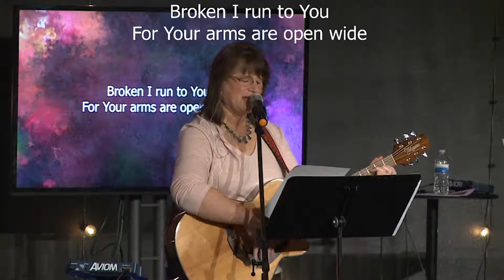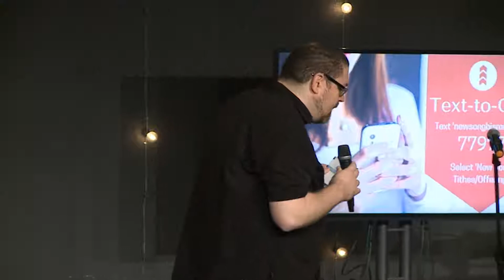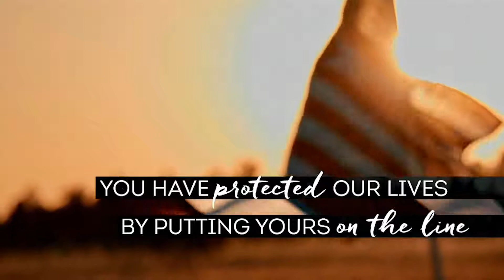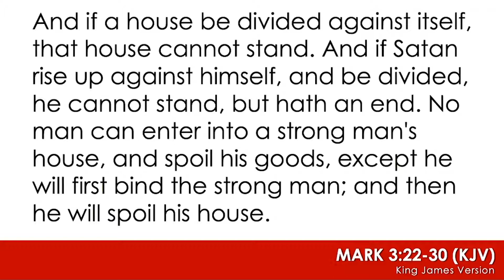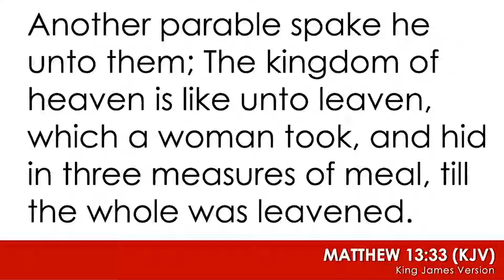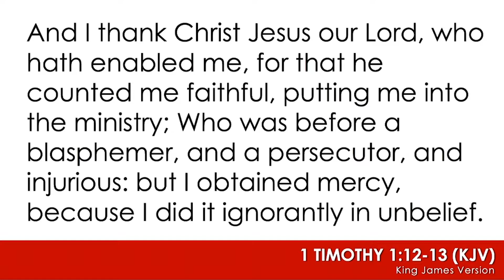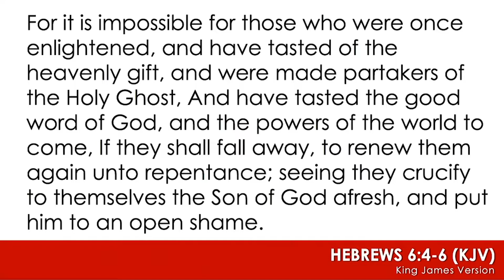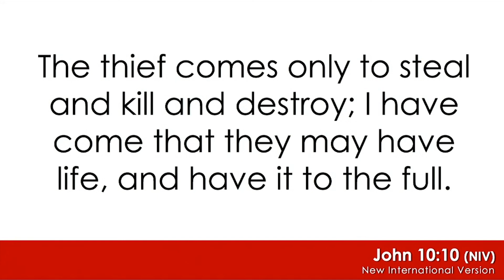11.11.2018 "LIFE" Michael Streeper